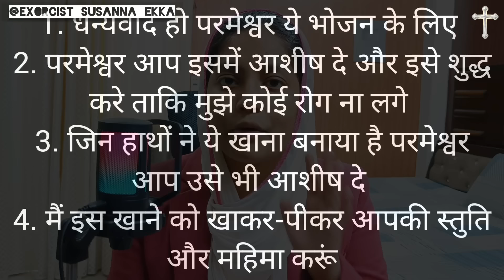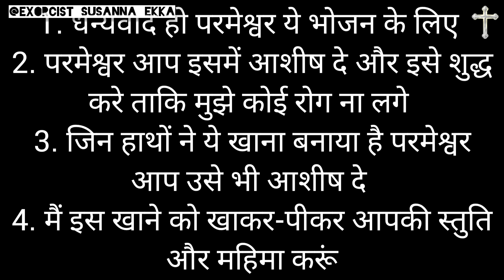भोजन प्रार्थना || Food Prayer 🙏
Khana wala prathna
Khane ke liye prathna
Food prayer
Prayer for the food
Prayer before you eat
Christian food prayer
Prayers before meal
Prayer for food christian
Prayer for food
Effective prayer
Prayer
Prayers for food
Prayer to eat
Prayer before dinner
Meal prayer
Prayer before breakfast
Short prayer before meal
Lunch prayer
Food blessings
Dinner prayer
Morning prayer
Food prayer in hindi
Daily morning prayer
Evening prayer
Subah ki prarthana
Daily prayer
Bhojan prathna
Yeshu masih